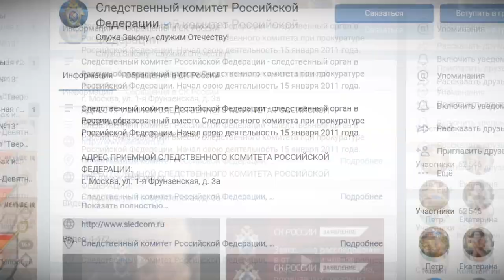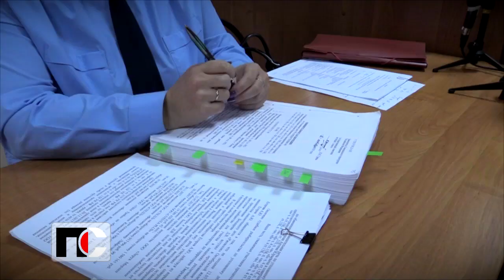Патрульная служба - 2020.04.09